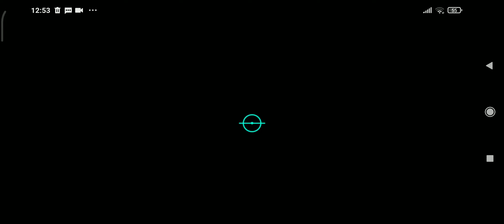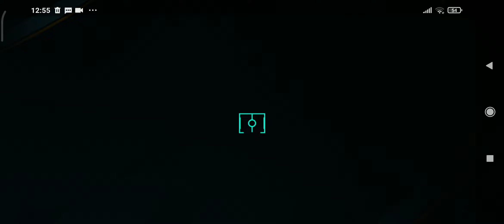Prvi video malo fife recite sta jos da igramo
@Zabatavaske @fifa mobile, Izvinite sto mi laguje nisam mogao nista da igram